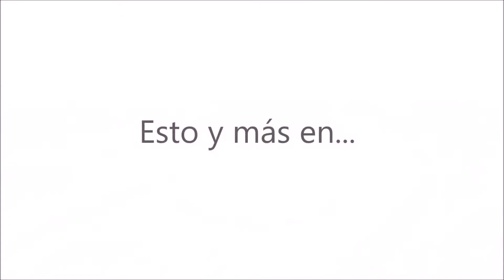Feria de Puebla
Una de las ferias más Hermosas de nuestro País, La Feria de Puebla.

El Programa Noches de Feria Presente.